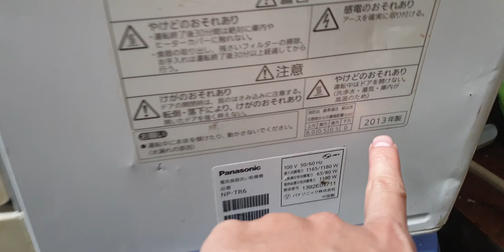#0989897559- Giảm giá 500k so với giá niêm yết kính mời các bác